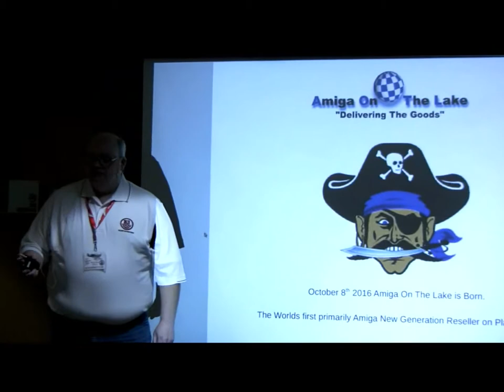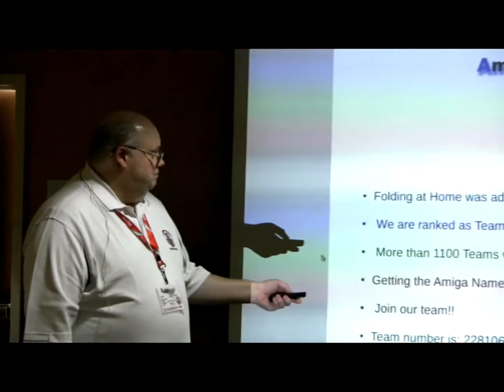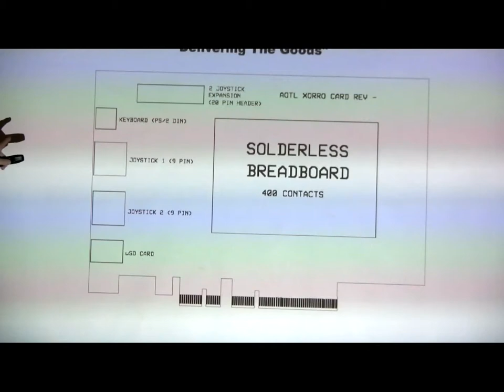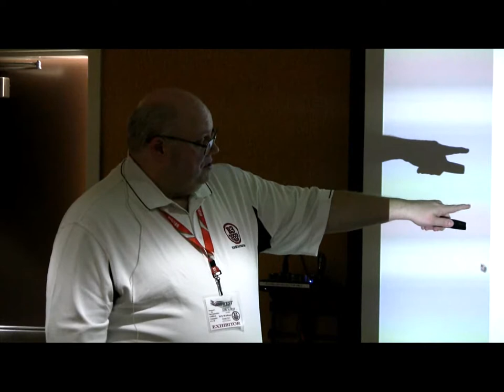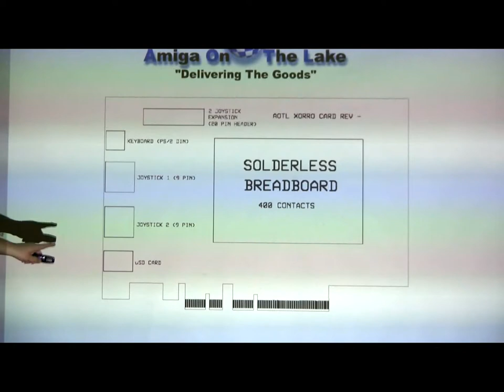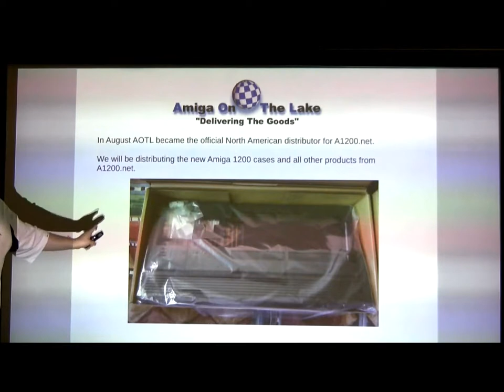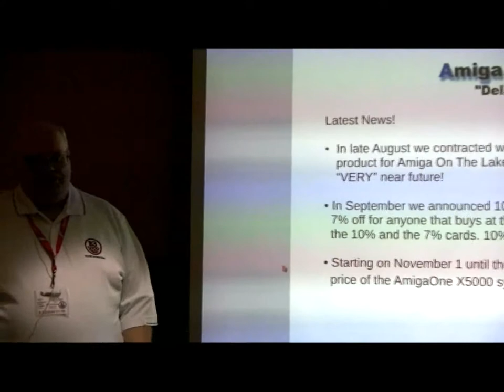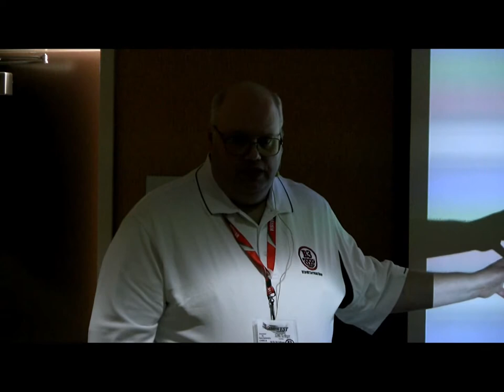Krueger at Amiwest 2017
Jamie Krueger speaks about the business, Amiga On The Lake.  Filmed at the Amiwest Show on Oct. 21 by Bernardo in Sacramento, California, USA